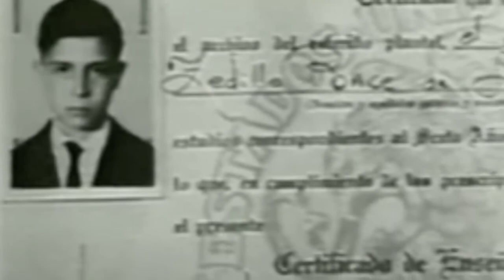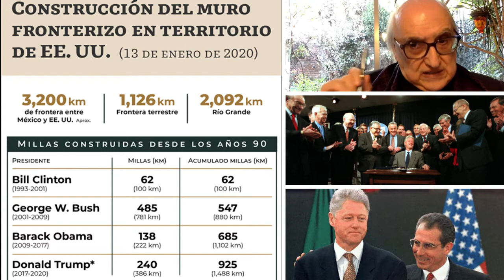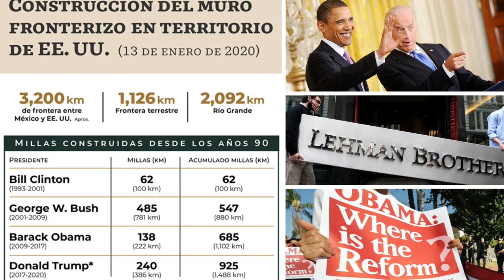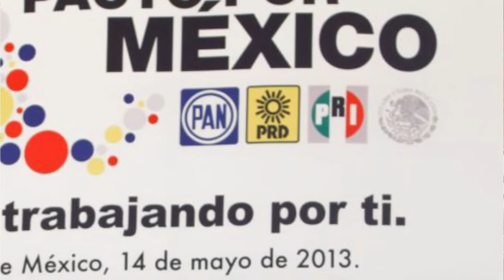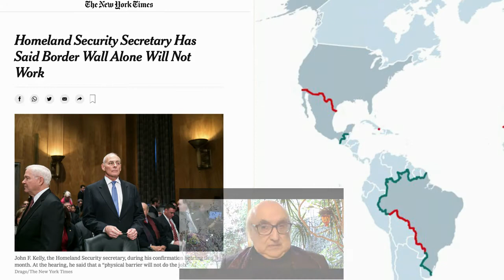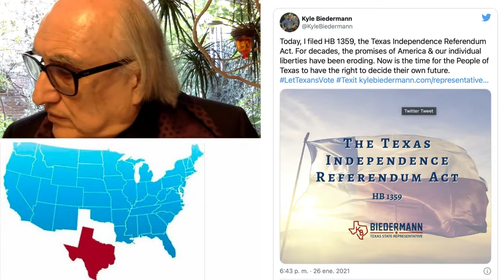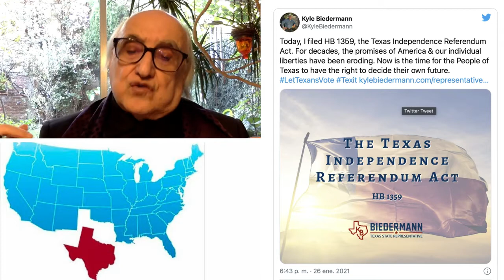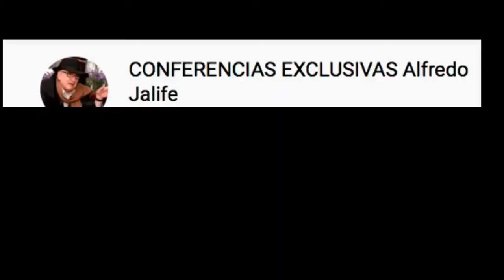Los 4 muros de EU con México: incluyendo el "Muro de la Secesión" de Texas Alfredo Jalife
Radar Geopolítico, cápsula semanal EXCLUSIVA para mi canal oficial "CONFERENCIAS EXCLUSIVAS Alfredo Jalife" donde se analizarán diferentes temas internacionales y nacionales.
Cápsula 42

01/Febrero/2021